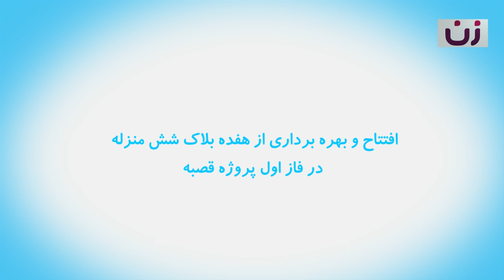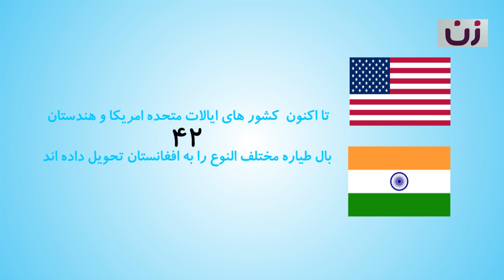بیشتر از چهار سال از حکومت وحدت ملی میگذرد، دست آورد های این حکومت چی بوده است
Gamak
گمک، برنامه موسیقی زنده
آهنگ های دلهای تان را تماشا کنید.